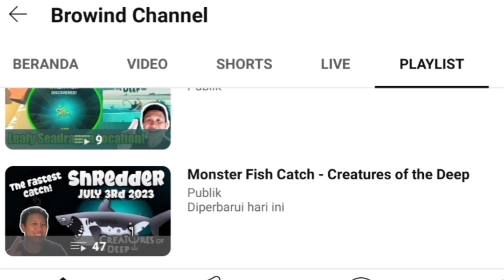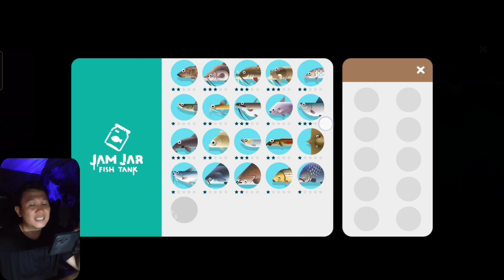IKAN TERAKHIR RICE EEL❗ALL FISH THAILAND IN BESTIARY UNLOCKED❗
Petualangan Memancing!

Petualangan Memancing!